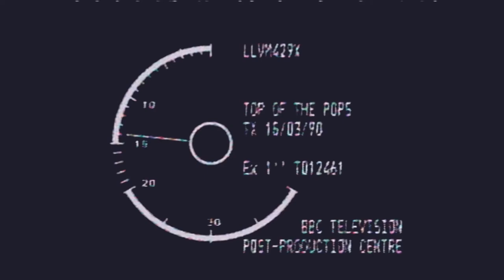Top of the pops 1990 Beats International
Beats International Dub Be Good To Me
CANDY FLIP - Strawberry Fields Forever - YouTube
March 1990
Top ten count down.